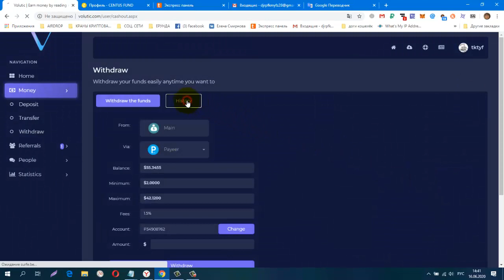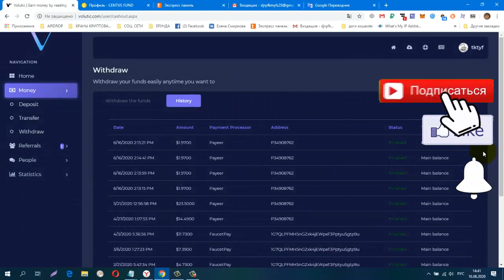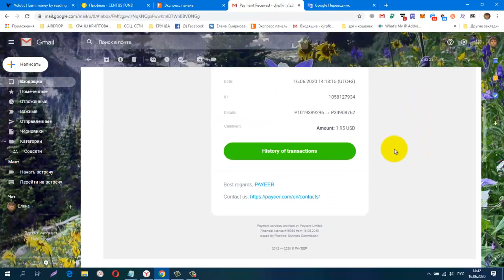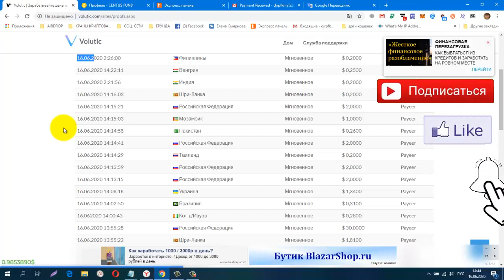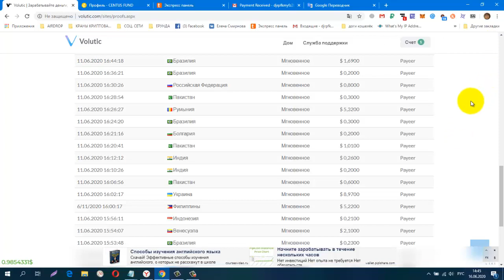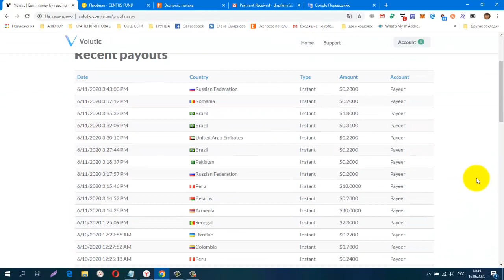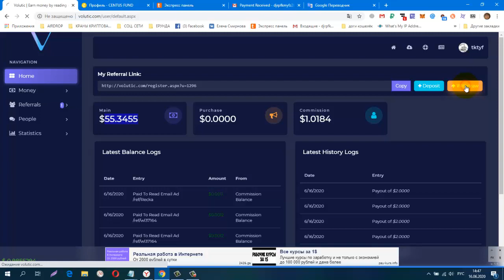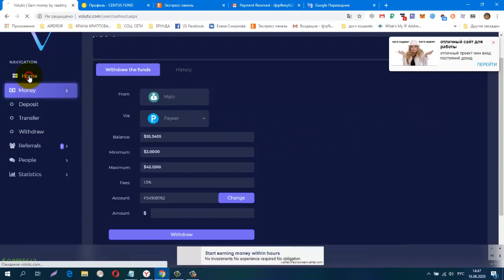Без вложений Volutic Заработок на письмах, ВАЖНАЯ ИНФОРМАЦИЯ ПО ВЫВОДУ !!!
Без вложений. Volutic Заработок на письмах, ВАЖНАЯ ИНФОРМАЦИЯ ПО ВЫВОДУ !!! Платит Инстант!
регистрация
обменник Magnetic Exchange
регистр.
СОЦ. СЕТИ , РЕФЕРАЛЫ В ЛЮБОЙ ПРОЕКТ!
CashJuice
gohubz.
РАСШИРЕНИЯ ДЛЯ ПАССИВНОГО ЗАРАБОТКА И РЕКЛАМЫ
постепенно будут добавляться новые краны.
Мои дополнительные ютуб каналы
ССЫЛКА НА НОВОСТНОЙ ЧАТ VK.
Бесплатная Реклама. Заработок в Интернете.
Домашний Бизнес в Интернет. Реклама.
Бесплатная Реклама, Для Всех !